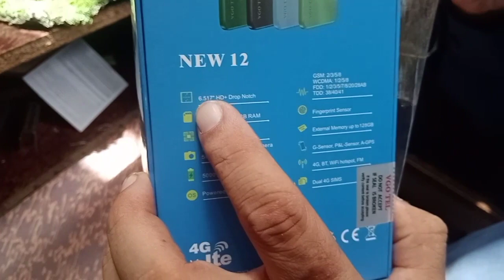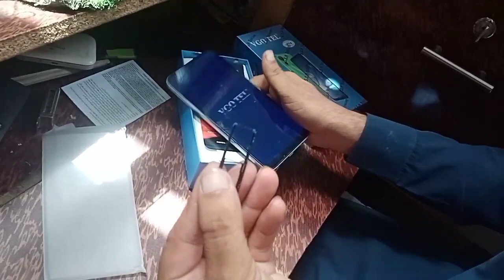vgotel new 12 unboxing | 2GB/64GB | PKR..19...?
Assalam.u.Alikum piyaro aj ke es video me unboxing kerne ja rhe hai vgotel new 12 ke umeed hai video pasand Aega shukriya.